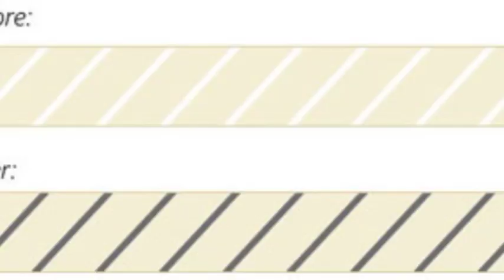Autoclave tape lab#mlt#instruments#principles#working#lab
Medicos material welcoms u in the channel